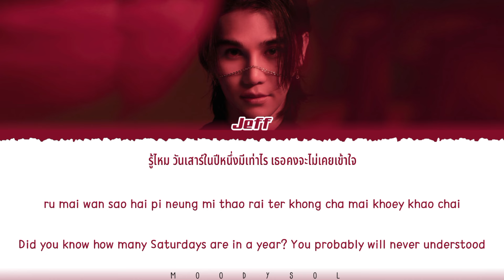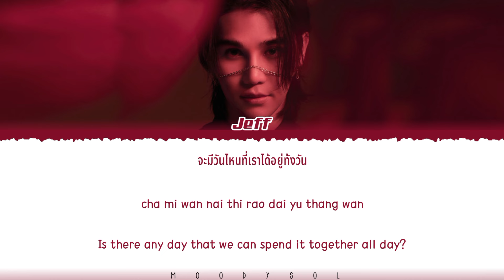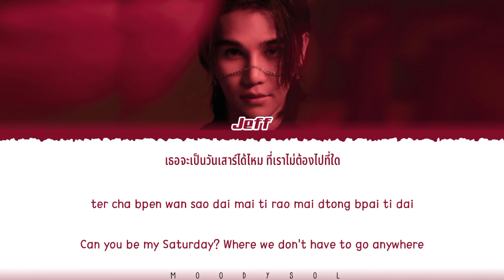Jeff Satur - Saturdayss Lyrics Thai/Rom/Eng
Title.     : Saturdayss
Artist.    : Jeff Satur
Album.    : Space Shuttle No.8
Released.: 2024

Support Jeff Satur🔻